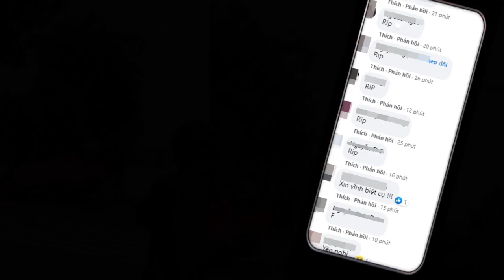HÉ LỘ Nguyên Nhân Youtube Duy Thường Tai Nạn 2 Thành viên gào khóc bên thi thể